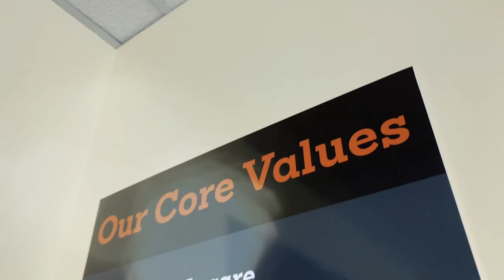Early Stage Winner Startup Culture Awards: Navistone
You blew us away with your company culture, bombarded us with thousands of votes and tweeted your support — now, it’s time to reveal who came out on top. It was a tight race, but we’re excited to announce the two winners of our second annual Startup Culture Awards! In a statewide competition driven by Ohio’s tech community, voters chose NaviStone in Cincinnati as the early-stage winner and Everykey in Cleveland as the late-stage winner.